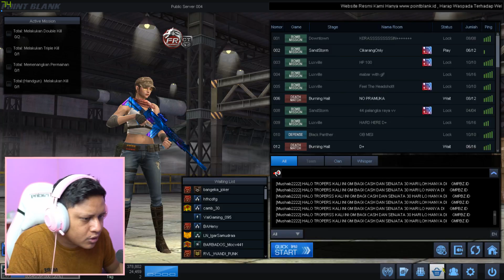MBSB SENJATA JOSS GANDOSS !!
Song
Intro : Lauv - Getting Over You (R3HAB Remix)